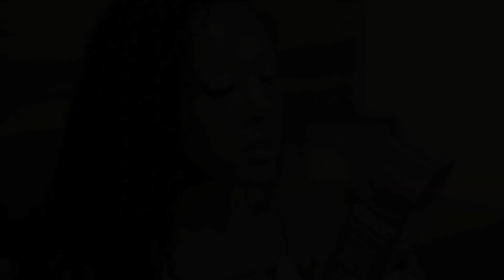Negra Li & Keraton Banho de Brilho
Negra Li fala sobre sua parceria com a Kert Cosméticos!

Siga a KERT!